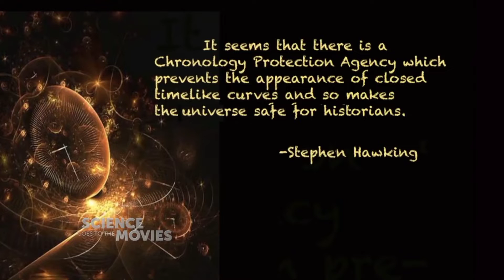What is chronology protection conjecture - Brian Greene - why time travel is impossible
The chronology protection conjecture is a hypothesis first proposed by StephenHawking that laws of physics beyond those of standard general relativity prevent time travel on all but microscopic scales - even when the latter theory states that it should be possible (such as in scenarios where faster than light travel is allowed).